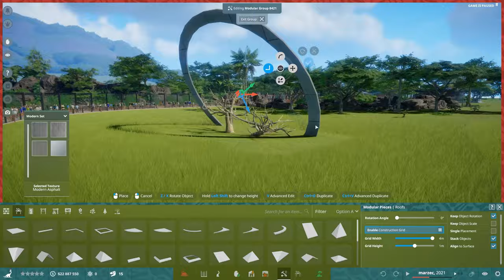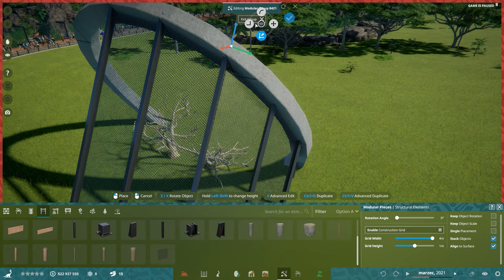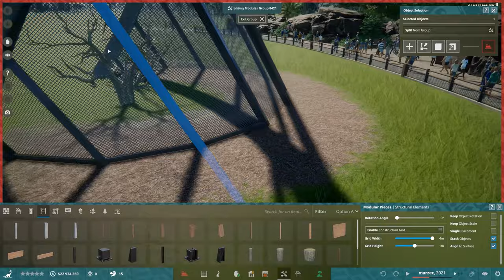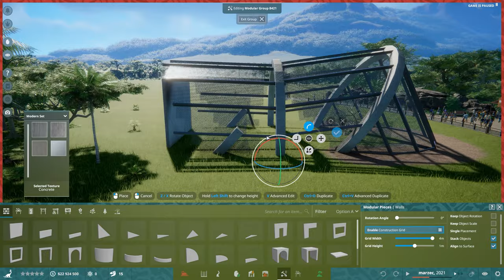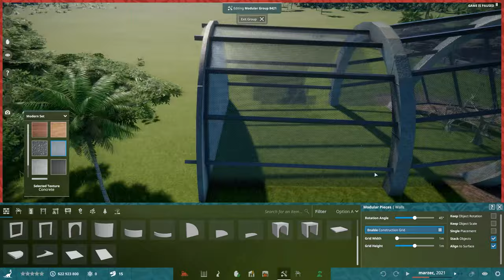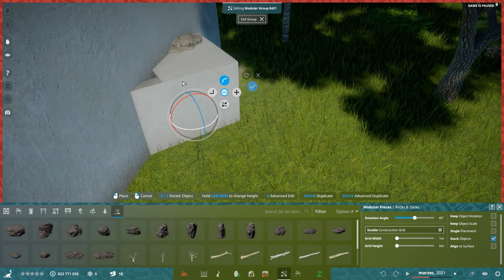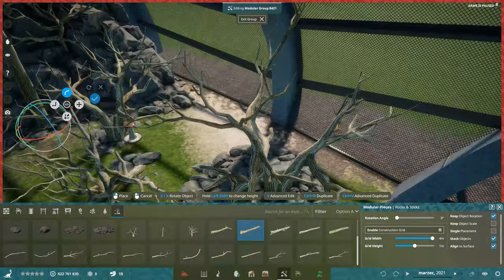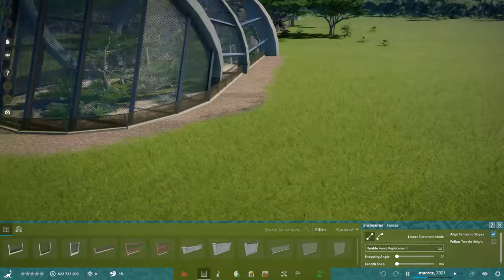Microraptor Aviary | Prehistoric Kingdom Alpha | Ep. 5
Microraptor Aviary | Prehistoric Kingdom Alpha | Speedbuild | Ep. 5

Hi guys! Welcome to my new series where we will play the new Prehistoric Kingdom Alpha! In this  episode we are building an aviary for Microraptors! Enjoy this video where I create a custom aviary for those small flying dinosaurs.

Prehistoric Kingdom provides a modern take on the tycoon simulator genre, focused on the creation and management of your very own prehistoric-themed zoo. Once you’ve laid the groundwork and populated it with a large variety of extinct animals, you can open the gates to the public to astound guests from around the world.